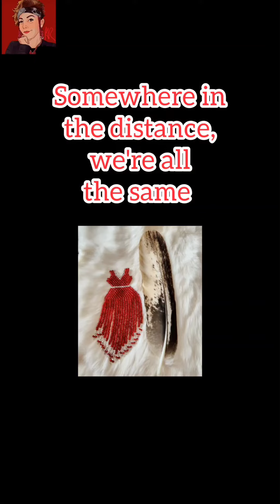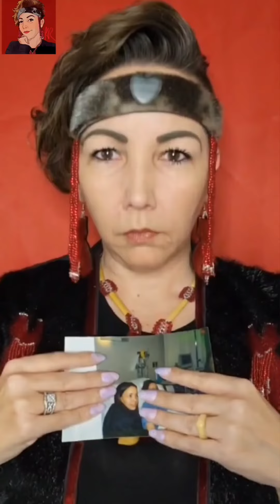A song I created for our stolen sisters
I created this song for our stolen sisters. I am playing on my traditional Inuit drum.